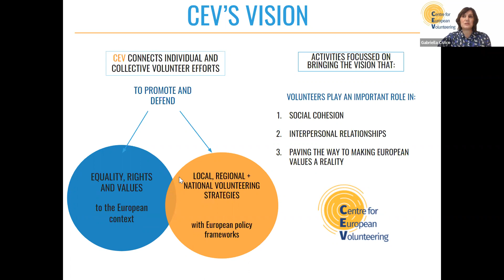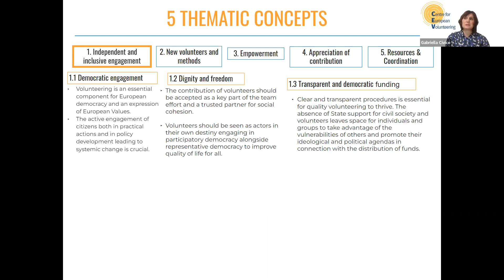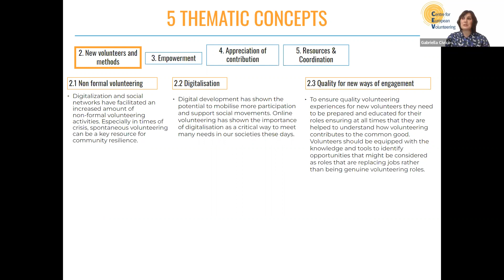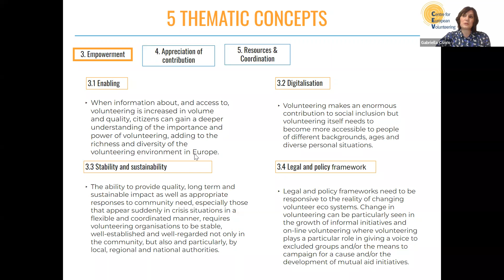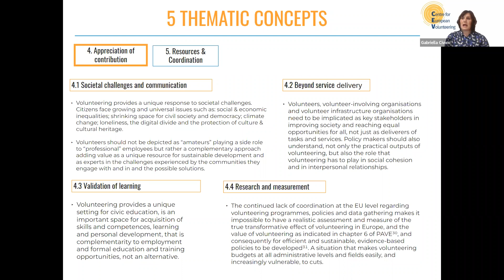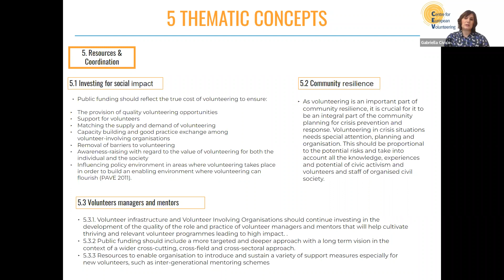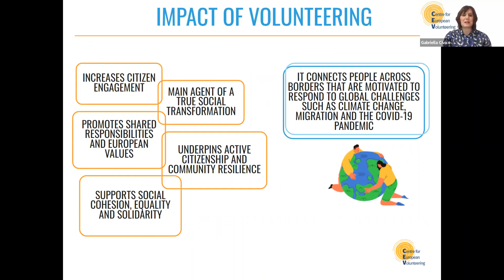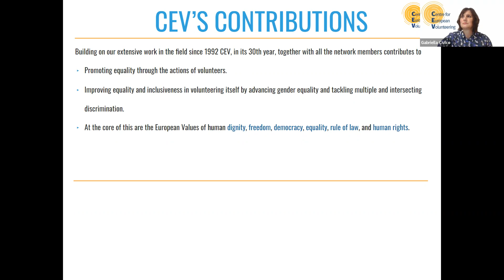Vídeo de Apresentação do Plano de Voluntariado 2030